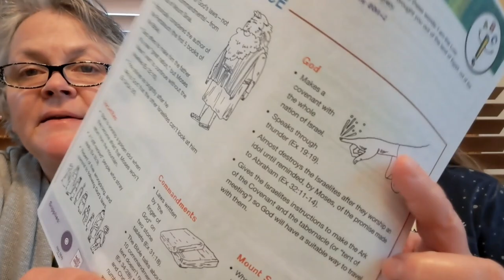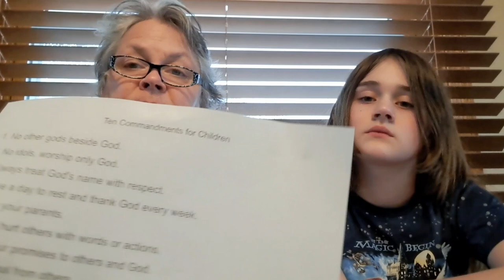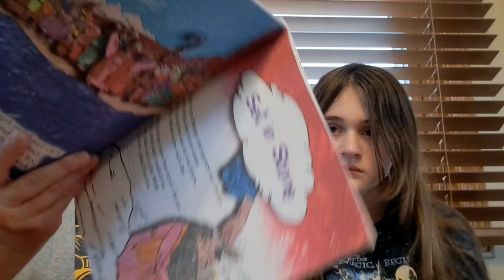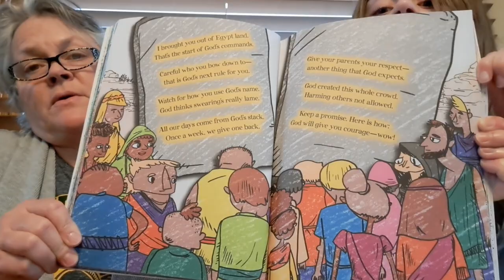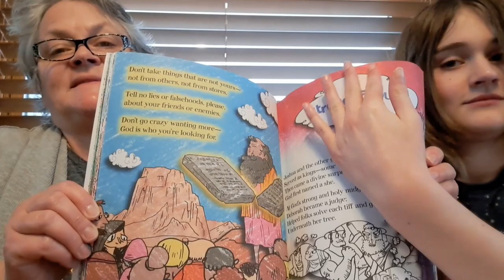Redeemer Lutheran Church Hartford, WI S.S. lesson Stone Tablets Ten Commandments